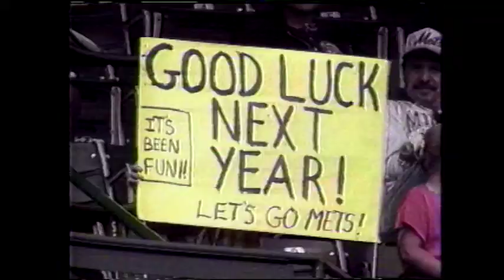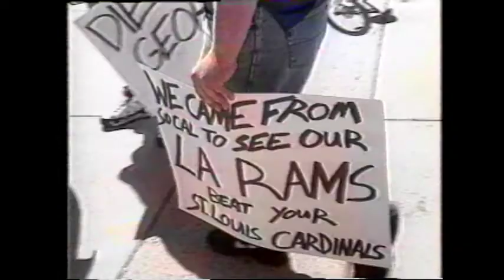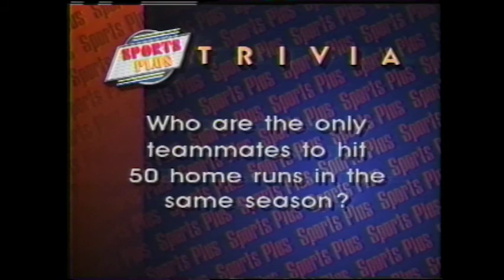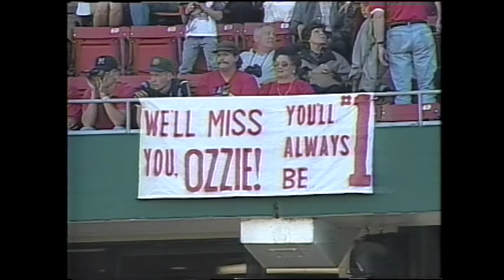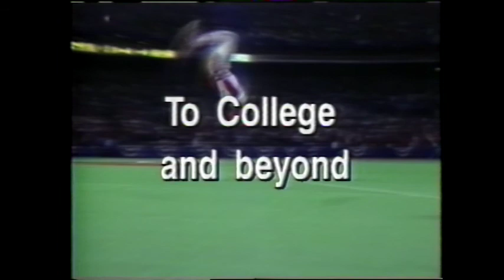KSDK Sports Plus - 9/29/1996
Mike Bush hosts Sports Plus, September 9/29/1996

Ozzie Smith retirement
St. Louis Rams vs. Arizona Cardinals